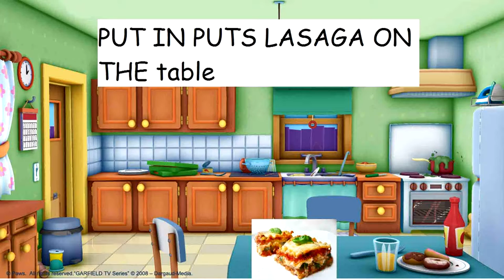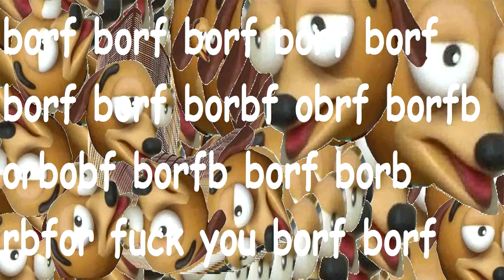garfielf and putin's adventure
memes are my favourite memes

Jon say to garfielf: garfielf you fucking idiot.  VLADEMUR PUT IN is coming over. Be on you’re best behaviour you stupid cat. I told odie and he said ok. If you are a good I will give you the lasaga from Russian man.
Garfielf: fuk you jon you bring lasaga from ass country.
Jon: that is raceest GARFINGLER
Garielf; what the fuck you call me you ass bandito, I will have you locked in jeally for that you sick son of a fuck
8 HOURS LATER
Put in: HELLO GARFENDER I AM RUSSIA MAN. JON SAY TO ME HE GIVE YOU NICE LASAGA I GIVE NICE LASAGA
*PUT IN PUTS LASAGA ON THE FLOOR*
Garfielf: thanks you mr pooptin
Jon: *whispers* garfielf u r good boy you get nice lasaga (girl voice)
*garfielf eats lasaga* *SLURP SOUND*
Garfielf: WHAT THE FUCK IS THIS YOU MAKE ANAL AND SHIT LASAGA GIVE ME GOOD LASAGA YOU VLADUMUR POT IN
Pootin: IT IS GOOD LASAGA GARFIELF YOU ARE A BAD UNGRATEFUL KITE E CAT
Garfielf: Did you know, hitler was a vegetarian, all vegetarians are Nazis
JON; my goodness garfling you are always SO FUCKING RUDE I WANT TO SKIN YOU ALIVE AND FEED YOU TO MY FUCKING ODIE
ODIE: BORF BORF BORF
Garfielf: fuck you Russia I send lasaga nukes to your house
*garfielf presses button*
*pictures of nukes on Russia*
Garfielf: this will teach you for that bad lasaga
PUT IN: GARLIC FIELD YOU ARE A DEAD CAT
JON: GARFELCH YOU ARE A NAUGHTY AND/OR BAD CAT
GARFELf; you need to eat you r five a day
*put in pulls out gun on garfelch*
PUT IN: CYKA BLYET IBANI VODKA PUTIN
GARFELF: that’s what you think odie get him
*odie shoots put in*
Garfelf: you are a good mutt odie
Jon: GAAAAAAAAAAAAAAAAAAAAAAAAAAAAAAAAARFFIIIEEEEEEEELFLLFLFLLFLFFFFFLFLFLFLLFLF